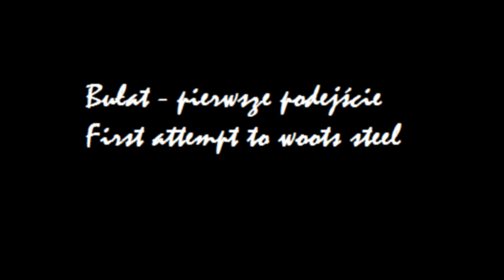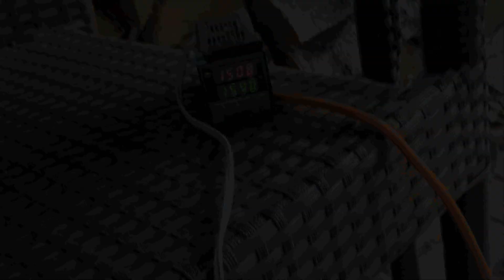Pracownia Alchemiczna - Pierwszy wytop stali cz. 1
Moje pierwsze podejscie do wytopu stali tyglowej.
My first attemt to wootz steel.